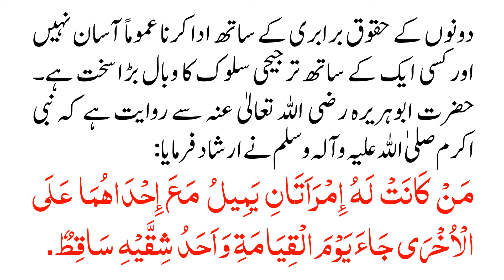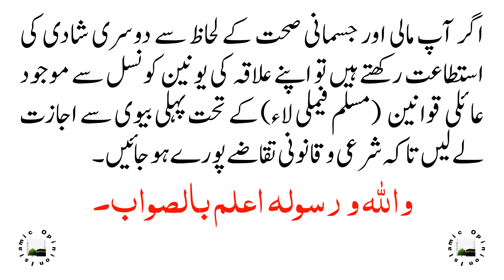DUSRI SHADI KO BURAI KYU SAMJHA JATA HAI?